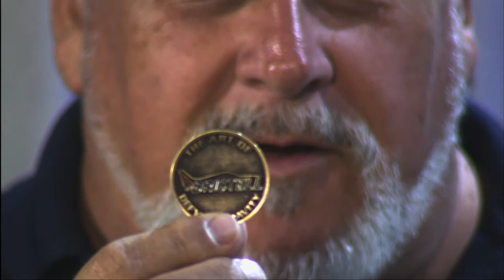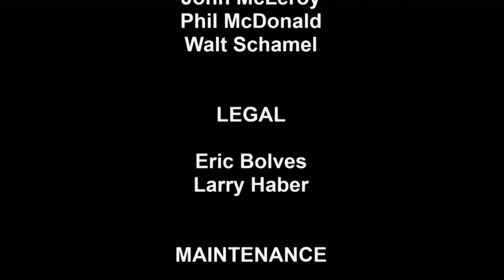18041101 BRC Bristell Aircraft John Rathmell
The Florida Aviation Network broadcast this program from the Aerospace Discovery at the Florida Air Museum at the SUN 'n FUN complex during the 44th Annual SUN 'n FUN Fly -In and Exposition.  Host Ben Coleman   interviews John Rathmell with Bristell  Aircraft.   Theme Music GMP410-04 Going Public.